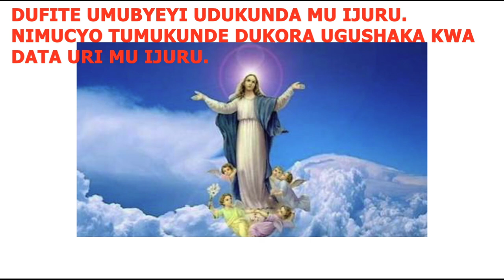BIKIRA MARIYA YAJYANWE MU IJURU N'UMUBIRI WE NA ROHO YE. AMASO YAREBYE JAMBO,NTIYARI KUJYA MUGITAKA.